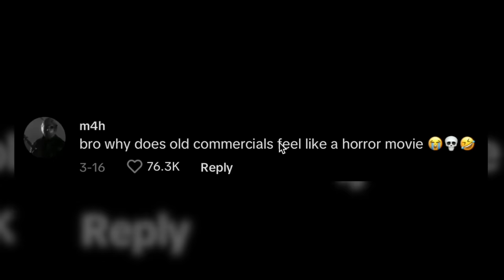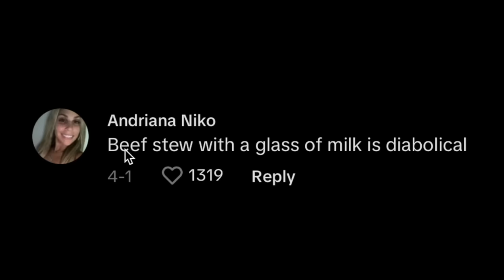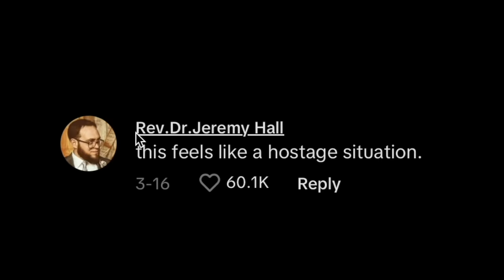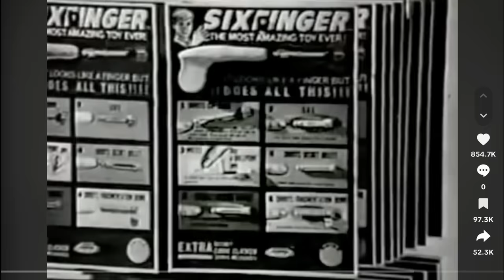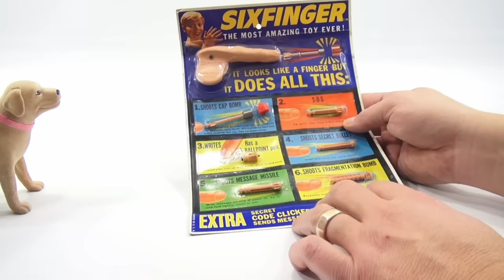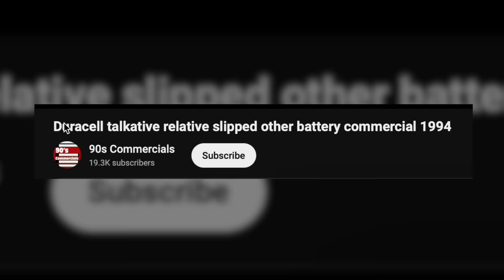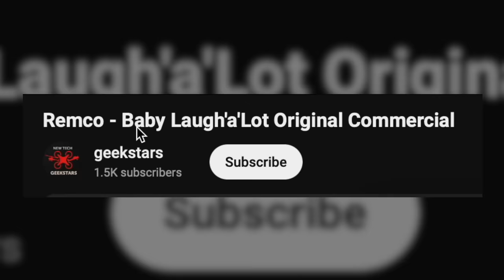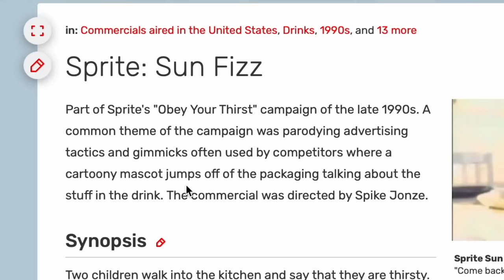cursed old commercials